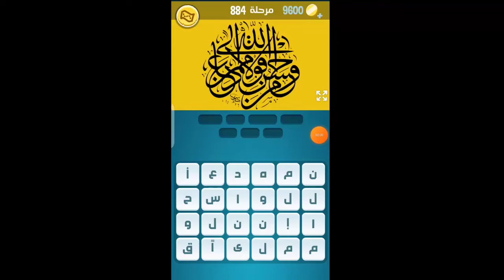كلمات كراش 884 | كلمات كراش ٨٨٤ | كلمات كراش مرحلة 884